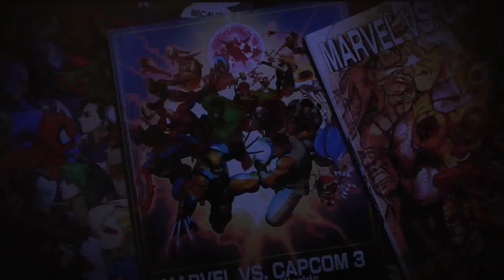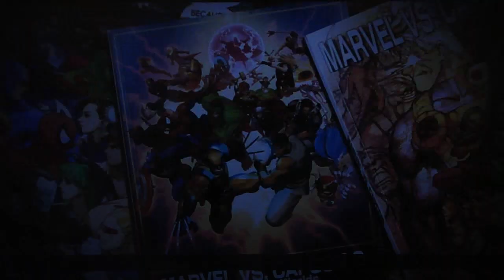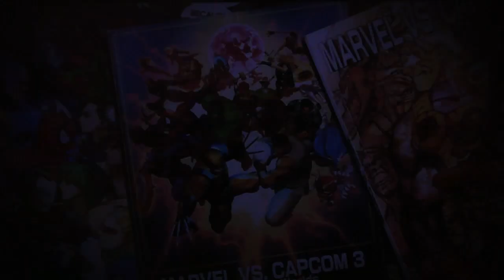UMvC3 - GO TO HELL NINTENDO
I WANT MAH FIRE EMBLEM RAAAAAAAAAAAAAAAAAAAAAAAAAAAAAAAAAAAAAAAAAAAAAAAAAAAAAAAAAAAAAAAAAAAAAAAAAAAAAAAAAAAAAAAAAAAAAAAAAAAAAAAAAAAAAAAAAAAAAAAAAAAAAAAAAAAAAAAAAAAAAAAAAAAAAAAAAAAAAAAAAAAA